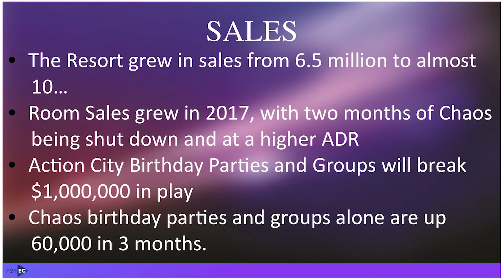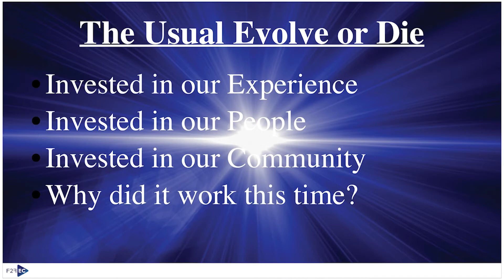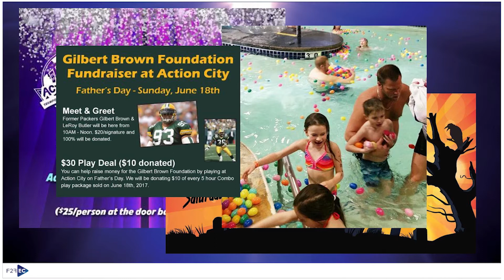F2FEC 2018 Speaker Benny Anderson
Benny Anderson of Metropolis Resort shared "Metropolis Our Way"